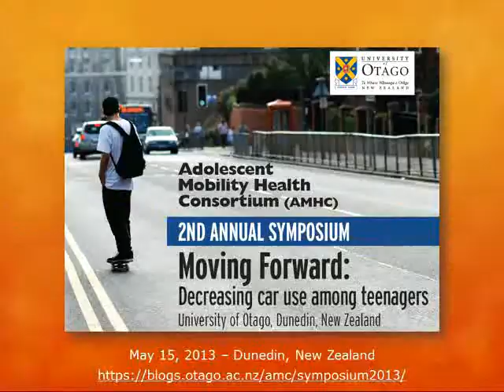8 Teen panel 2 - What's it like getting around Dunedin?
The Adolescent Mobility Health Consortium (AMHC) has worked with youth focus groups in previous projects, engaging teenagers in discussion surrounding transport issues. This is the second half of the teen panel from a local secondary school speaking at the AMHC's 2nd Annual Symposium, "Moving Forward: Decreasing Driving Among Teenagers" (15 May 2013, University of Otago, Dunedin, New Zealand).